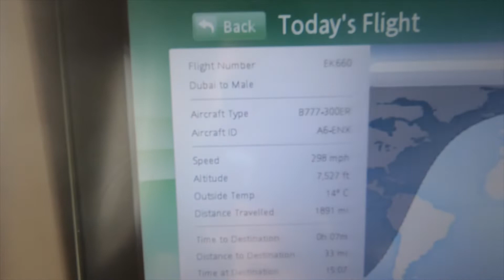Landing in the Maldives during COVID-19 (December 2020)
On board the Emirates Boeing 777-300ER from DXB to MLE.

Apologies for the anti-climax the video disconnects at 8:00.